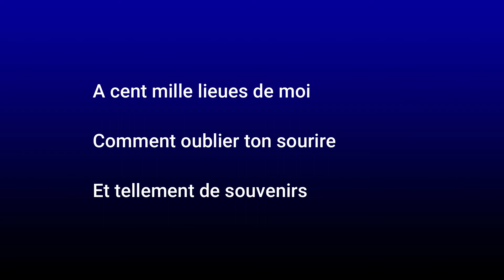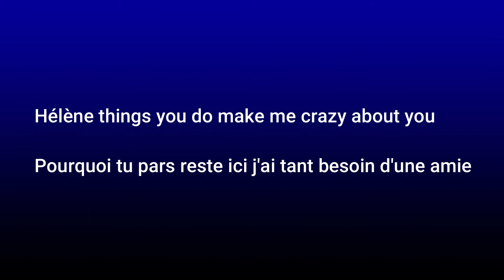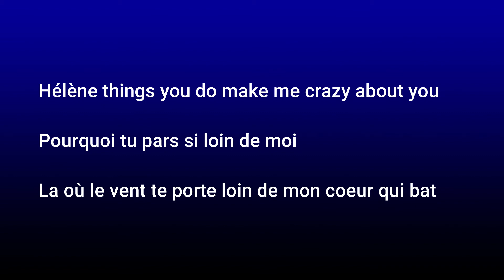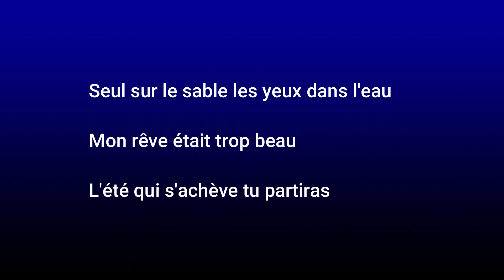ROCH VOISINE HELENE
N hesitez pas à mettre en commentaire les chansons que vous aimeriez  apprendre ou chanter si cela est possible je les publierai par la suite